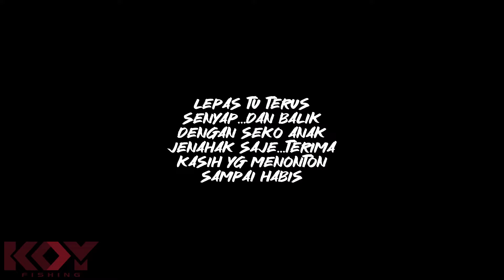Benda Paling Aku Risau!! Kayak Fishing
Nak beli kayak dan IB.. jangan lupa sebut (IBKOY) untuk dapatkan 3 barang percuma.
hubungi no Kedai kayak melaka
Yazidi
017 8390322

Nak repair Rod, reel & tempah gewang
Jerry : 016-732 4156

Kalau korang berminat STRIKE BRO boleh klik link tiktok ni. lawa gaissss

set aku pakai

Rod : Lemax Pe 03
Reel : Shimano Sidona 1k
line : Seahawk Sol 10lb
leader: EXP Kyojin 15lb

LIGHT
Rod : Relik Nusantara Jabrik PE 03
Reel : ATC Valour 2k
line : EMO8 15 lb
leader : EXP Kyojin 20lb

 • Endless — ChillD'em | Free Background...